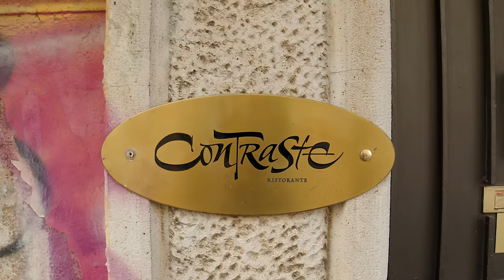Cipolla caramellata: dalle basi alla versione gourmet (estrema) di Matias Perdomo - Contraste*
Fai la cipolla caramellata come un professionista. Dalla cipolla di Tropea, a quella Borretana fino alla creazione di un piatto tecnico e iper-creativo, Matias Perdomo mostra come scegliere e trattare uno dei vegetali più saporiti e utilizzati al mondo.

Scopri il nuovo numero delle rivista ItaliaSquisita e le offerte di Natale, visita lo shop

0:57 Cipolla di Tropea caramellata
2:57 Cipolla Borretana caramellata
5:52 Cipolla di Tropea caramellata di Mathias Perdomo
8:54 Pan di spagna nero
12:15 Soffiatura dello zucchero